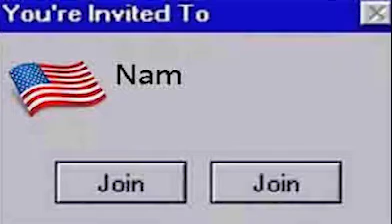You are invited to nam